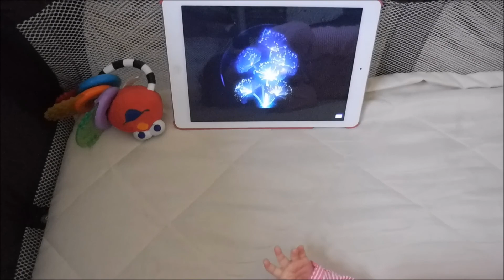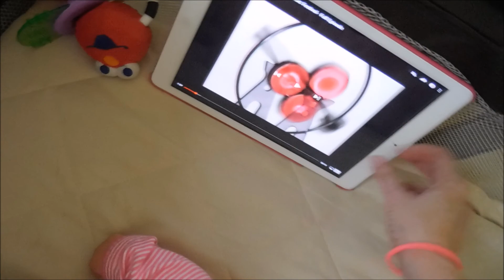Reborn baby Harlow's night routine ( Reborn roleplay) 💕🌷🌛✨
I had a blast filming it and I hope you guys enjoyed it as well!

Leslie